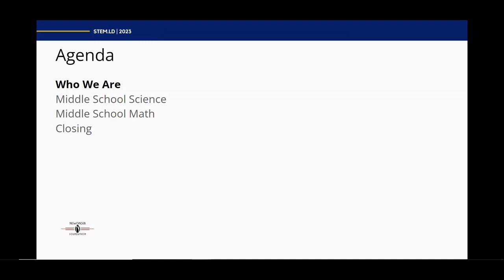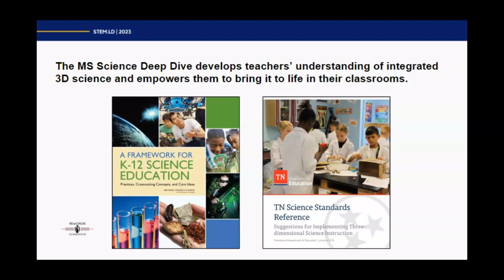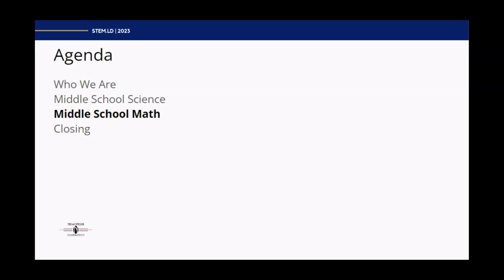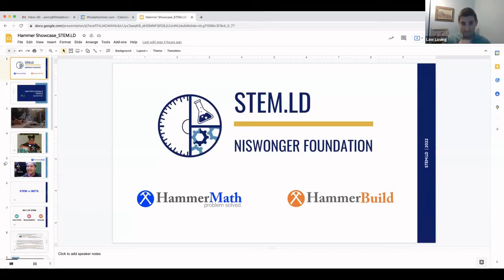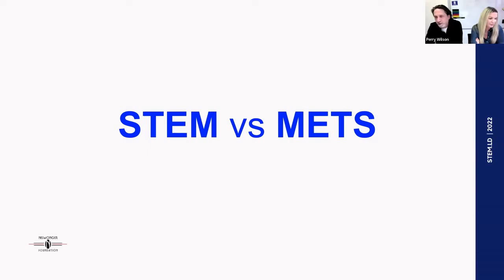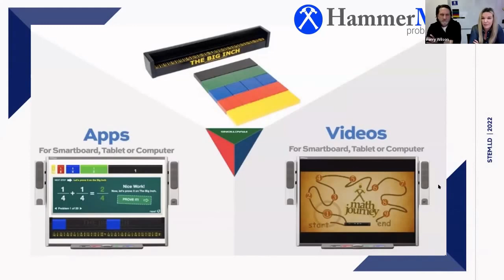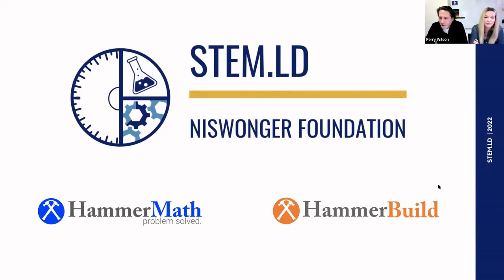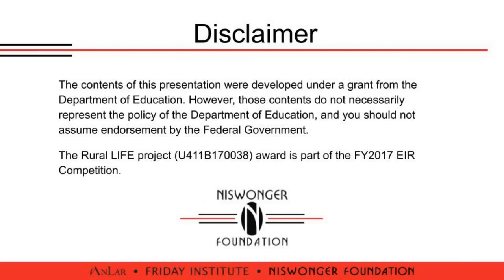STEMLD Partner Showcase TNTP and If I Had a Hammer 02152023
TNTP and If I Had a Hammer explain the teacher and student activities they will offer to STEM.LD treatment schools.

The contents of this video were developed under a grant from the Department of Education. However, those contents do not necessarily represent the policy of the Department of Education, and you should not assume endorsement by the Federal Government.

The STEM.LD project (S411B200035) award is part of the FY2020 EIR Competition. This project is supported by the U.S. Department of Education as part of an award totaling $8.8 million dollars with 10 percent financed with non-governmental sources.